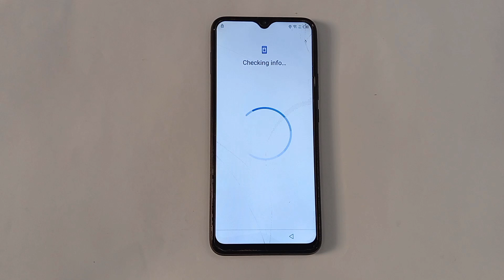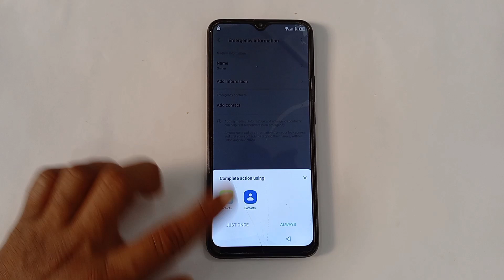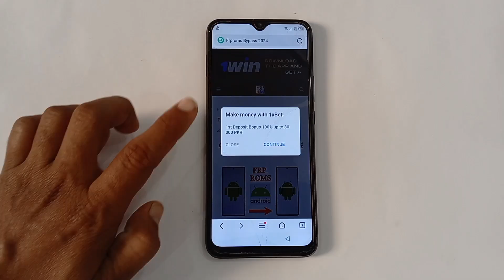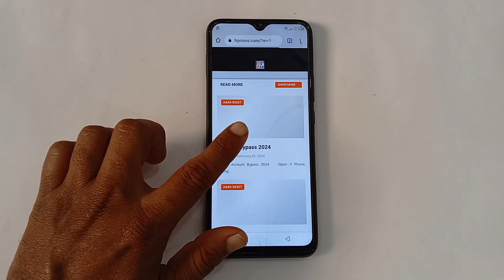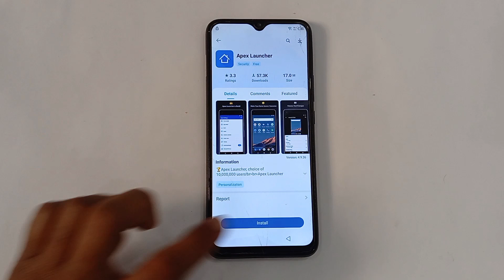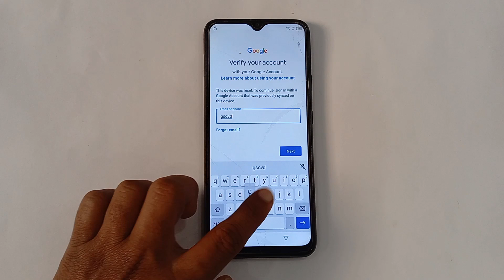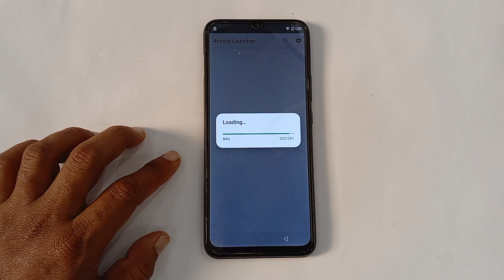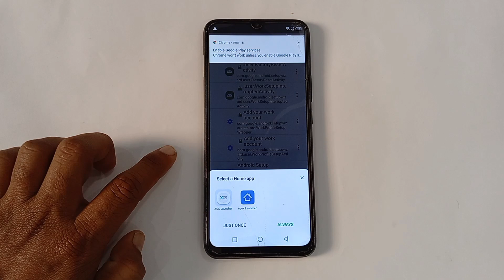Infinix Hot 10/11 Play FRP BYPASS Android 11 ✅ New Trick | Android Setup Not Open | GOOGLE ID BYPASS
android setup not open
infinix hot 11 frp bypass android setup not open
infinix hot 11 google account bypass android 11
infinix hot 10 play frp bypass android setup not force stop
infinix hot 10 play frp bypass google play service not disable
infinix hot 10 play frp bypass without palm store
infinix frp bypass android 11 without pc
infinix android 11 frp bypass without xshare
infinix android 11 frp bypass you-tube update solution
infinix hot 10 play x688b frp bypass yo-tube update problem
infinix frp bypass android 11 2024 new method
infinix frp unlock android 11
hot 11 play frp bypass android 11
hot 10 play frp bypass android 11 new security update
infinix smart 6 frp lock remove new method
how to bypass infinix hot 10/11 play x688b
google account bypass infinix x688b
google account remove infinix hot 10 play
infinix hot 10 play x688b frp lock unlock new method
infiix hot 9 play frp bypass
infinix hot 10 frp

🎬️ Infinix Smart 7 HD FRP Bypass Without Activity Launcher | Infinix (X6516) Frp Bypass 2024 Android 12

🎬️ Redmi 12 | 12c HyperOS Frp Bypass Without Activity Launcher | Xiaomi Redmi 12c Frp Unlock Without Pc

🎬️ Itel A70 (P665L) Frp Bypass/Unlock Without X-share Android 13 | Itel A70 Frp Unlock Without Pc 2024